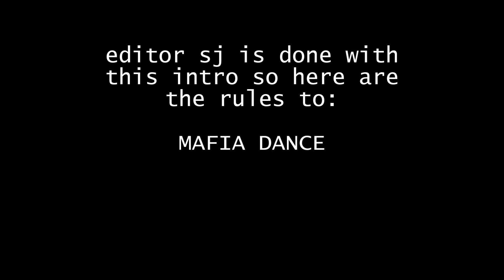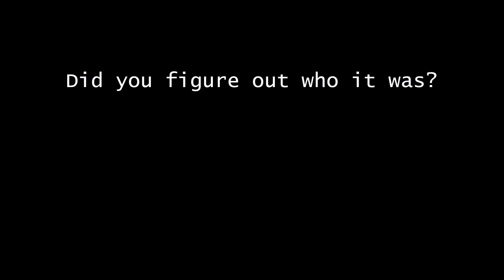[KPOP IN PUBLIC] [MAFIA CHALLENGE] TXT (투모로우바이투게더) - Crown (어느날 머리에서 뿔이 자랐다) [UJJN] IN LONDON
Today we tried a NEW game called the Mafia Challenge. If you've never seen it before here's an example : the rules are in the video also at 00:19. Let's see which of you have a good eye ;) Thank you to Laura (@littlxlulu) for helping us film on such a hot day ^^

Members
Soobin - Nicole
Yeonjun - Dani
Beomgyu - Chunseo
Taehyun - Joong
Huening Kai - SJ

Instagram (인스타그램): @official_ujjn
Twitter (트위터): @Official_UJJN